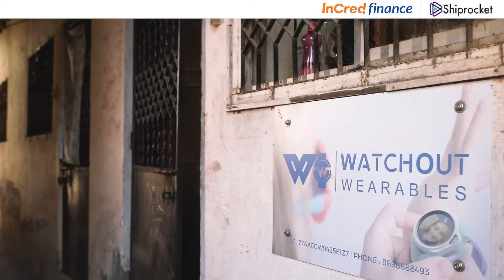InCred Finance X Shiprocket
Meet Abhisek Baheti, founder of WatchOut Wearables, on a heartwarming mission to provide safety with innovative guardian watches. His personal tragedy inspired him to create such safety watches.

Shiprocket's support ensures efficient delivery to families in need, while InCred Finance Loans back his InCredible financial goal.

If you too are looking to opt for an E-commerce Business loan, click here and fill out this form